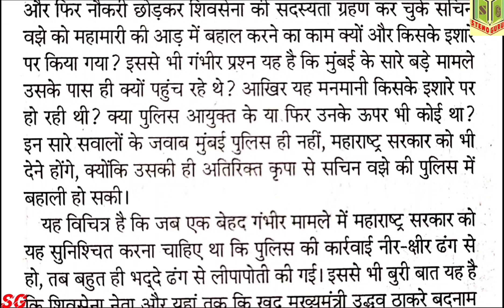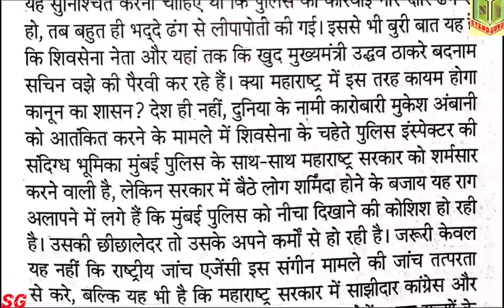हाईकोर्ट स्टेनोग्राफर स्किल टेस्ट डिक्टेशन | 80 WPM Rajsthan HC STENO Dictation | Hindi Dictation 80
Welcome to STENO GURUJI, उच्च गतिवर्धक वाक्यांश भाग-2 आशुलिपि उच्च गति अभ्यास मासिक पत्रिका भाग- 7 आशुलिपि उच्च गति अभ्यास मासिक पत्रिका भाग- 6 SSC Exam 2020 Notification syllabus and selection process full detailsShrothand Dictation 80 WPM legal matter,, daily_dictation For more information about membership email- आशुलिपि उच्च गति अभ्यास मासिक पत्रिका भाग- 5 आशुलिपि उच्च गति अभ्यास मासिक पत्रिका भाग- 4 आशुलिपि उच्च गति अभ्यास मासिक पत्रिका भाग-3 हिंदी शार्टहैंड शीघ्र लिपि मासिक पत्रिका भाग-2 उच्च गतिवर्धक वाक्यांश भाग-1 आशुलिपि उच्च गति अभ्यास मासिक पत्रिका भाग-1 Shorthand outline शब्द चिन्ह SSC Stenographer exam 2020-21 Parliament Reporter Dictation High Court Stenographer legal Diction SSC Stenographer grade C & D skill test 80 & 90 WPM dictation 100 WPM Dictation Syllabus and Selection Procedure 60 -70 WPM dictation 100 to 120 wpm dictation Reporter dictation 130 -160 WPM All Government Exam GS & GK Tips & Trics Increase शार्टहैंड स्पीड कैसे बढ़ाएं your Shorthand Speed RRB Stenographer exam Paper & full details 2020-21 Latest Results सरकारी नौकरी भर्ती नोटीफिकेशन टाइपिंग स्पीड कैसे बढ़ाएं CCC कम्प्यूटर कोर्स प्रश्न पत्र सामान्य अध्ययन सभी विषय 120 शब्द प्रतिमिनट डिक्टेशन Fallow Me Face book Instagram Link - Stenoguruji stenoguruji Shorthand_dictation Parliament_reporter ssc_stenographer hindidictation 70wpmdictation दोस्तों इस चैनल पर हमने स्टेनोग्राफर की तैयारी से संबंधित सभी महत्वपूर्ण जानकारी और डिक्टेशन उपलब्ध कराने की पूरी कोशिश कर रहा हूं .Subscribe My Channel आप हमें Telegram, Facebook and Instagram par bhi – STENO GURUJI ke nam se search and follow kar sakte h, Mail ID